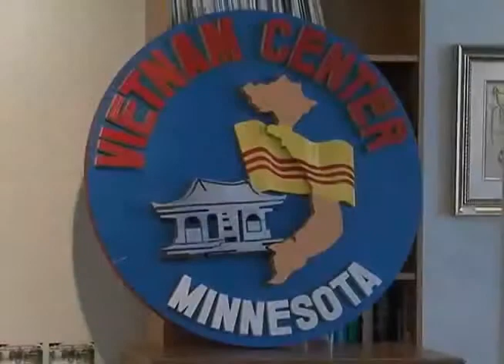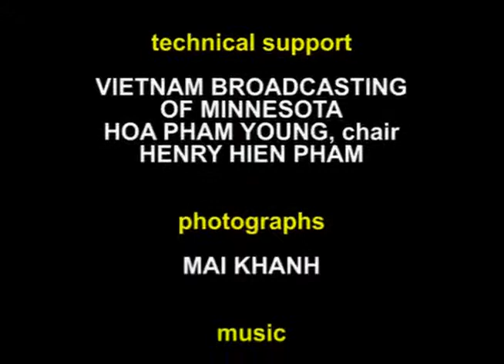Prof Stephen Young , A History Of Vietnam Lecture Series Part 6b of 6